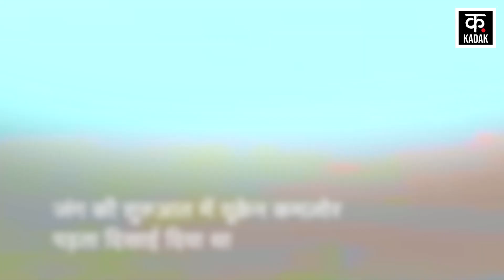Russia ने Ukraine पर दागी Missile, सड़क पर चलते वाहनों पर आ गिरी! | Russia Ukraine War Update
The war between Russia and Ukraine is going on since February 2022 till now. A video of the war between the two is going viral on social media. Russian missile fell right in front of a moving car in Kiev, the capital of Ukraine. As soon as the missile fell on May 29, a deep pit was formed on the ground. Two people sitting inside the car also recorded the video of the missile falling. It was a ballistic missile, which fell in the middle of the road. After this there was a huge explosion, the occupants of the car narrowly escaped.

रूस-यूक्रेन के बीच फरवरी 2022 से जंग का सिलसिला अब तक जारी है. दोनों के युद्ध का एक वीडियो सोशल मीडिया पर वायरल हो रहा है. यूक्रेन की राजधानी कीव में रूसी मिसाइल एक चलती कार के ठीक सामने आकर गिरी. 29 मई को जैसी ही मिसाइल गिरी तो जमीन पर गहरा गड्ढा बन गया. कार के अंदर बैठे दो लोगों ने मिसाइल गिरने का वीडियो भी रिकॉर्ड किया. ये बैलेस्टिक मिसाइल थी, जो सड़कों के बीचोंबीच आकर गिरी. इसके बाद में वहां जोरदार धमाका हुआ, कार सवार बाल-बाल बच गए